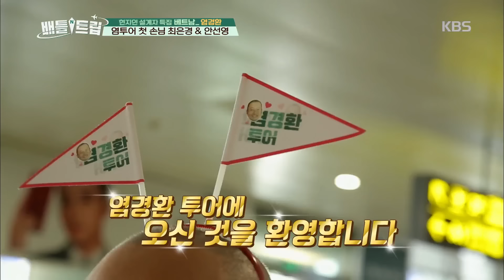ENG/VIETSUB|Xôi trứng chả full topping thêm ly đậu nành mê mẩn|BattleTrip tại 🇻🇳 Tập 85 #2|KBS180331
Series đặc biệt [Battle Trip (Cuộc Chiến Du Hí) tại Việt Nam 🇻🇳] sẽ chính thức lên sóng KBS WORLD VIETNAMESE. Các bạn đừng quên Likes và Subscribe để xem các nghệ sĩ đình đám của Hàn Quốc đã có những trải nghiệm thú vị gì tại Việt Nam xinh đẹp nhé~